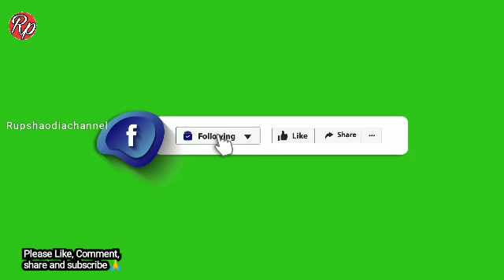जन्माष्टमी की सरल पूजा विधी २०२१(2021) Janmashtami ki Saral Puja Vidhi 2021 by Rupsha Odia Channel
जन्माष्टमी की सरल पूजा विधी , जन्माष्टमी की पूजा कैसे करें , जन्माष्टमी पर लड्डू गोपाल जी की पूजा कैसे करें , जन्माष्टमी पर सुबह पूजा कैसे करें , जन्माष्टमी पर रात को पूजा कैसे करें ,जन्माष्टमी पूजा २०२१(2021)।
Janmashtami ki Saral Puja Vidhi । Janmashtami ki puja kaise karen । Janmashtami ki din Laddu Gopal ji ki puja kaise karen । Janmashtami Par Laddu Gopal ji ki Dincharya । Janmashtami ki Subah Puja kaise karen । Janmashtami Par raat ko puja kaise karen । Janmashtami Puja Vidhi । Janmashtami 2021 । Janmashtami Puja 2021 ।
Rupsha Odia Channel

Janmashtami 2021 ।
Janmashtami Puja 2021 ।
Wishing you all a very Happy Janmashtami! On this holy occasion of Shri Krishna Janmashtami, I hope and pray that the blessings of Shri Krishna may always be with you. May your heart and home be filled with happiness, peace and prosperity. Happy Janmashtami!30-Aug-2021
The Krishna Janmashtami festival marks the birth of Krishna, one of the most popular deities worshipped by Hindus. He is thought to have been born in 3228 BC. His birthday is celebrated eight days after Raksha Bandhan, a festival celebrating the bond between brothers and sisters.
The ideal time to chant Krishna mantra is Brahma Muhurat between 4 am and 6 am. Take bath early in the morning. Take bath and sit in front of a picture of Lord Krishna. Chant the chosen mantra in multiples of 108 times keeping count with a Tulsi mala.
Shri Krishna Janmashtami date varies every year. ... As per the Hindu calendar, the occasion of Shree Krishna Janmashtami is observed in the Bhadrapada month on the eighth day (Ashtami tithi) of Krishna Paksha. According to the Gregorian calendar, the festival usually falls in August-September in the Rohini Nakshatra.
Krishna is pleased by devotion. ... Krishna says, “Always think of Me, become My devotee, worship Me, and offer your homage to Me.” 'Worship Me' means, whatever makes you happy is my happiness. 'Offer homage to Me', means we want to see the whole world offering homage to Krishna.
Lord Krishna was born on the eighth (ashtami) day of the dark fortnight in the Bhadrapada month (August–September) in Mathura, ruled by the evil King Kansa, whose sister, Princess Devaki was Krishna's birth mother
Krishna was dark skinned, had black hair, good body height, red eyes and his eyes looked like lotus petals. ... Krishna (also Krsna or Hari Krishna) is a major Hindu god and considered the eighth incarnation of Vishnu. He is perhaps the most popular of all the heroes of Hindu mythology.
RupshaOdiaChannel